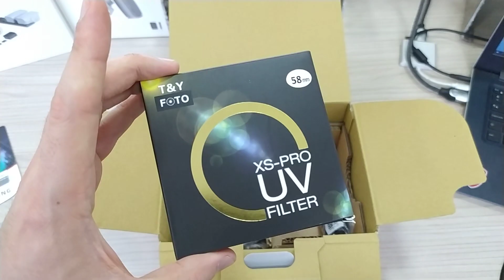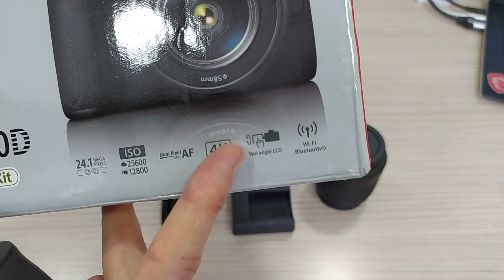Canon 250D Fotoğraf Makinesi İnceleme ve Kutu Açılımı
canon fotoğraf makinesi incelemesi,
canon fotoğraf makinesi,
canon fotoğraf makinesi önerisi,
fotoğraf makinesi,
fotoğraf makinesi tavsiye,
fotoğraf makinesi öneri,
fotoğraf makinesi 250d,
fotoğraf makinesi kullanımı,
canon 250d inceleme,
kutu açılımı,
canon 250d fiyat,
canon 250d özellikleri,
canon 250d epey,
canon 250d 18-55,
canon 250d batarya,
canon 250 vs nikon,
canon uygun fiyatlı fotoğraf makinesi,
canon vs nikon,
canon 250d,
canon 250d incelemesi,
fotoğraf makinesi önerisi,
fotoğraf makinesi önerisi 2021,
fotoğraf makinesi önerisi 2022,
fotoğraf makinesi önerisi ekşi,
250d fotoğraf makinesi,
uygun fiyatlı fotoğraf makinesi,
uygun fiyatlı fotoğraf makinesi önerileri,
uygun fiyatlı fotoğraf makinesi önerileri 2022,
uygun fiyatlı fotoğraf makineleri,

canon m50,

Makineler ucuz ama bizim TL Değersiz.

Digic8 ve 4K ile ileriye dönük bir cihaz almak adına 250D tercih ediyorum

Pil performansı artmış - 2 katına çıkarılmış performans

Gece çekimleri çok güzel.

Flaş manuel açılıyor, otomatik patlamıyo

Makinede mikrofon girişi var.

Giriş seviyesi cihaz deniyor ama tonla para veriyoruz

200d -- 250d

başlangıç seviyesi için güzel makine

dual pixel - netleme teknolojisi

4K video - 25 fps video çeker.

hareketli dokunmatik LCD var

Wi-Fi ve Bluetooth

gözden netleme özelliği geldi - otomatik odaklama özelliği

Gövde Özellikleri;
200d 'den dünyanın en hafif makinesi özelliğini alıyor
EOS250d
Yan taraf kablamaları ve ergonomisi geliştirilmiş
üst tekerlik
Tasarım dili 200d ye benzer
Mode tekerliği var sade - az çekim modu
Flaş manuel açılıp kapanıyor - 200d de otomatikti.
Sol tarafta - kumanda ve mikrofon girişi bulunmaktadır
Sağ tarafta - HDMI ve USB girişi
Alt tarafta SD kart ve pil girişi

Sensörü; 1.6 aps-c - çarpanlı CMOS sensör

Digic 8 işlemci - makine hızlı veri akışı sağlar.

digic 8 ile iso performası artmış

saniyede 5 kare fotoğraf çeker.

Arka tarafı;
250d güzel tasarım yapmışlar
dönen bir ekranı var
ekran hareketli ve dokunmatik
dokunmatik ile netleme ve fotoğraf çekme özelliği var

dual pixel - oomatik odaklama teknolojisi var.

Gözden netleme yapılabiliyor, gözden takip yapılabiliyor.

Video - 4K çekim yapabiliyor

Harici mikrofon destekliyor

4K Timelaps özelliği var

Telefona uygulamasını kurup, telefonu harici ekran olarak kullanabilir ve fotoğrafları telefona kablosuz aktarabilisiniz.

18-55mm ile gayet iyi işler başara bilirsiniz başlarda

Makina canavar

Canon 800d mi almalıyım yoksa canon 250d mi almalıyım
800d alabilirsiniz.

Canon 70d  yoksa canon 250d mi almalıyım
250d

250d mi Nikon 5600
250d

Canon m50 mi yoksa 250d mi
Yoksa nikon3500 mü
250d

canon 2000d mi 250 d mi
kesinlikle 250d..

Hocam 200d mi 250d mi karar veremedim
çok bi fark yok

USB 'den şarj eidlmiyor

200d kullanıyorsanız -- 250d ye geçmenize gerek yok.
Aralarında çok fark yok.
Makinelerde 3 renk seçebiliyorsunuz.

250d gövde de fark yok diyebiliriz.

üst kısım aynı dizayn sayılır

250d daha kolay kullanım için sadeleştirilmiş.
250d ergonomi artmış
yan tarafları, kmanda ve mikrofon girişleri,
yanda hdmi ve mini usb
arkada hareketli ve dokunmatik ekran 3 inc ekran
ekrana dokununca netleme ve pozlama yapıyor.
dokunduğun yere netler ekranda

250d flaş manuel açılıp kapanıyor

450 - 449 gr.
dünyanın en hafif dslr makinesi 250d

lpe17

Yeni başlayanlar için;
EOS 250D
EOS 200D
EOS 4000D
EOS 2000D
EOS 800D
EOS 1300D
EOS 750D

Fotoğraf Tutkunları için;
EOS 90D
EOS 6D MARK II
EOS 6D
EOS 7D MARK II
EOS 77D

Profesyoneller için;
EOS 1D X MARK III
EOS 1D X MARK II
EOS 5DS R
EOS 5DS
EOS 5D MK III

Mevcutta 200d makinem var ve belirli bir seviyeye kadar gayet yeterli bir cihaz oldugunu soyleyebilirim, bence tum modlari gayet iyi ve performansli calisiyor, fotorafciliga yeni baslayacaklar icin kesinlikle tavsiyem olur. Ekipmanlari step by step alip ilerlemek en dogrusu, doyum noktasina ulastiktan sonra ust segmente gecilebilir ama sunu net soyleyebilirim, bu cihaz ilk fotografciliga basladiginizda cep telefonuyla fotograf cekmek istemeyeceksiniz